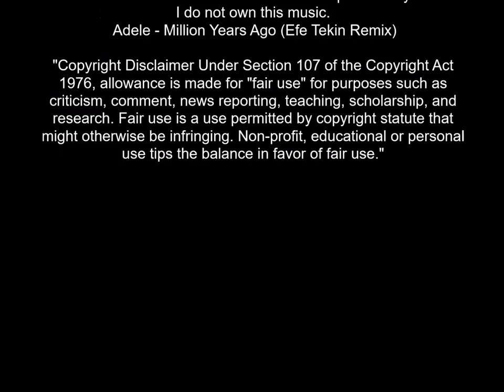Michael Vanderpool scene at Betsy’s Hotel Lounge, Tbilisi, republic of Georgia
CREDITS
 published by Michael R Vanderpool ~
US Press Association

Film Location:

Betsy’s Hotel Lounge, Tbilisi, republic of Georgia

 For Information & Entertainment Purposes Only
 Adele - Million Years Ago (Efe Tekin Remix)